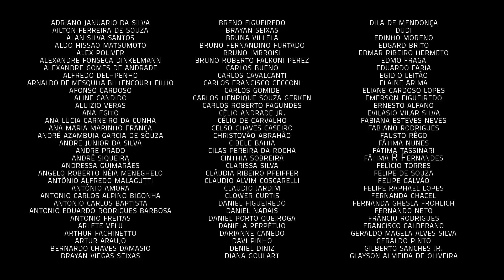Um Café La em Casa com Sandra Duailibe e Nelson Faria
SANDRA DUAILIBE
Nascida em São Luís, no Maranhão, desde cedo Sandra Duailibe sabia que a música pulsava fortemente em seu coração. Iniciou seus estudos de música aos 5 anos, no Conservatório Carlos Gomes, onde estudou piano até seus 15 anos. Seguiu para Brasília em 1982, já graduada em Odontologia, profissão que exerceu por 9 anos. Em 1996, instigada a ter uma profissão mais ligada à comunicação e ao prazer, abriu uma agência de viagens e turismo, negócio que foi seguido de lojas de conveniência em dois hotéis da capital. Mas a música continuava falando alto e, em 2005, Sandra Duailibe abandonou suas outras ocupações profissionais para se dedicar inteiramente ao canto.

Desde então, dividiu estúdio e palcos com artistas como Nonato Buzar, Gilson Peranzzetta, Tibério Gaspar, Miúcha, Simone Guimarães, Socorro Lira, Zé Luíz Mazziotti,  Claudia Telles, Mauro Senise, Fhernanda Fernandes, Miele, entre tantos outros. Além de ter participado de diversos DVDs de grandes artistas e se apresentado no Brasil, França, Espanha e Grécia, sua carreira inclui cinco CDs e um DVD que comemora os dez anos como cantora e intérprete. O seu álbum “Do princípio ao sem-fim” concorreu ao Grammy Latino.